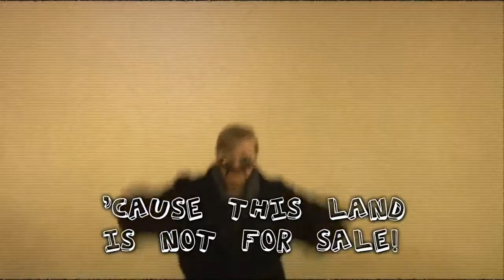Underground Mökötys Resistance – Wanking Miner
A message from international Underground Mökötys Resistance to the heads of the mining industry trying to come to the north to destroy the nature (like Talvivaara in Finland), or come to the south to exploit local resources and people. Also dedicated to all the ugly old people who have lost their sexual potency and for that reason try to replace it by owning as many shares as possible in the destructive industries.